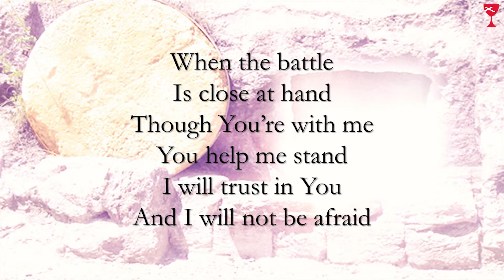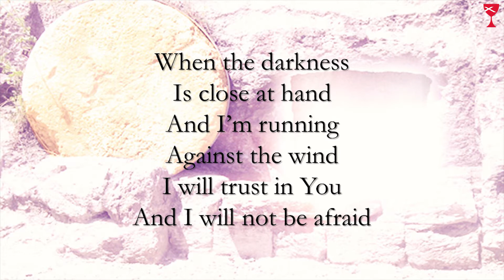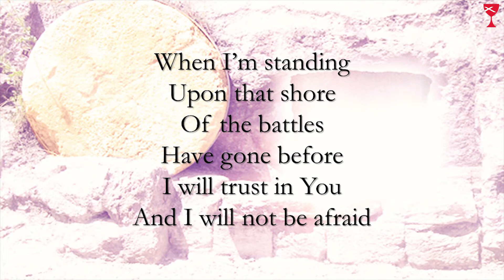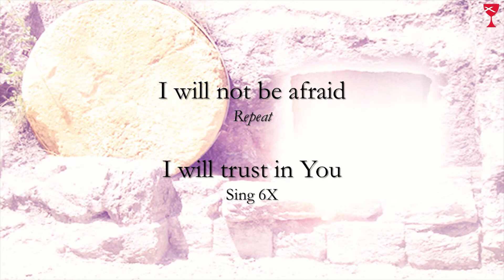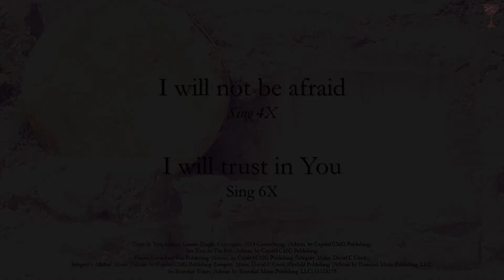"Trust in You" + Travis & Seth's Excellent Audio Adventure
Welcome to Travis & Seth's Excellent Audio Adventure!  This is a project that's been in the making for over a year, and is now here for you to listen and sing along!  It's free for all, being a project for the sake of love for God and God's people.  We pray you find these songs to be a blessing in your life.

Featured here: "Trust In You" Author, Lauren Daigle, Copyrights, 2014 CentricSongs (Admin. by Capitol CMG Publishing)  See You At The Pub (Admin. by Capitol CMG Publishing)  Farren Love And War Publishing (Admin. by Capitol CMG Publishing (Integrity Music, David C Cook))  Integrity's Alleluia! Music (Admin. by Capitol CMG Publishing (Integrity Music, David C Cook))Flychild Publishing (Admin. by Essential Music Publishing LLC)  So Essential Tunes (Admin. by Essential Music Publishing LLC) 11118179"